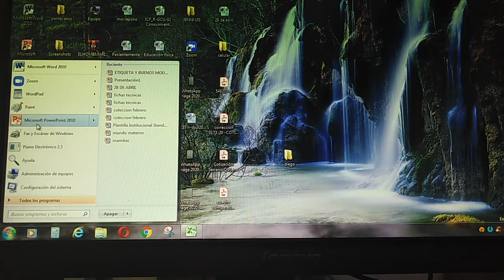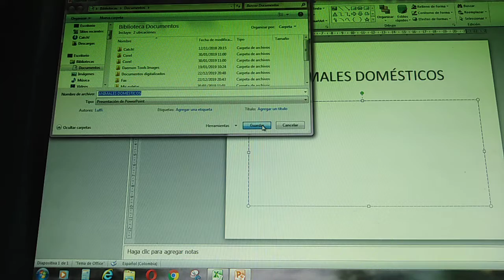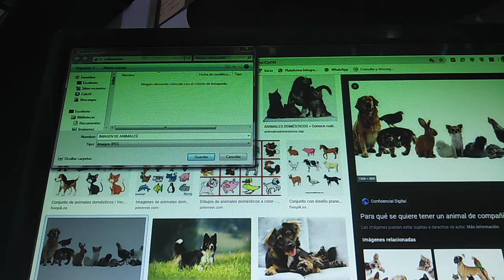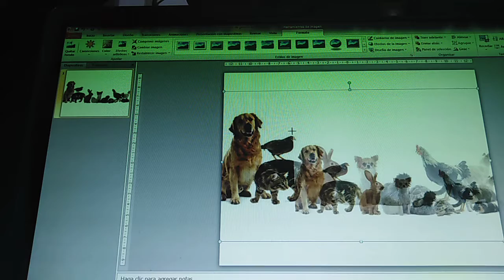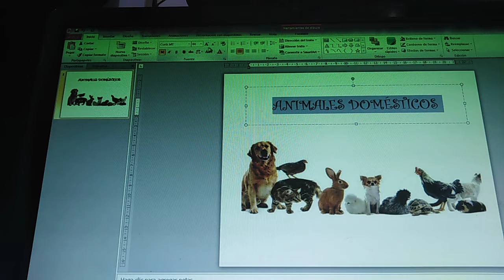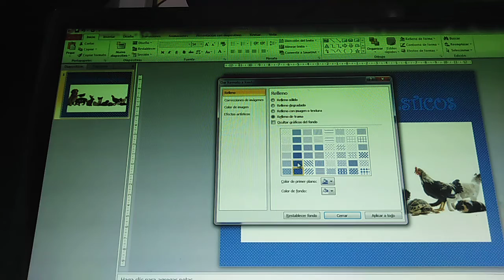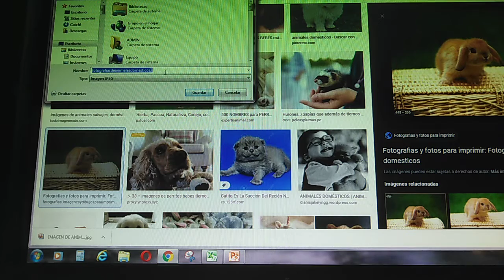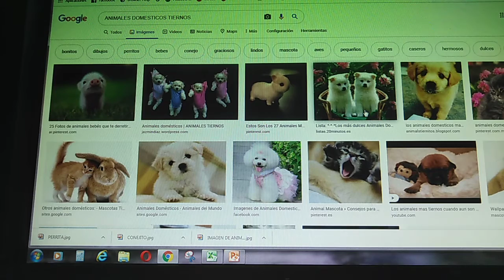informatica 4 mayo 13